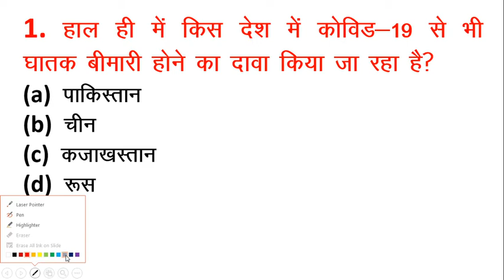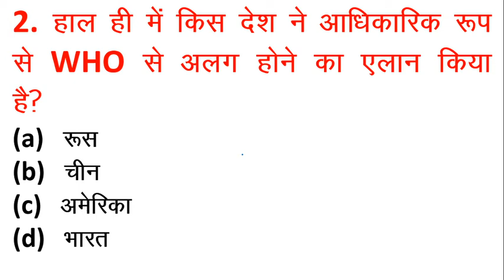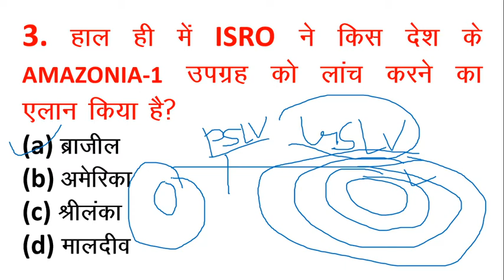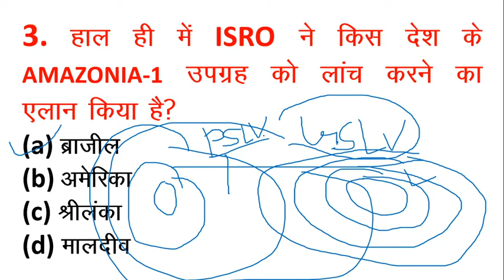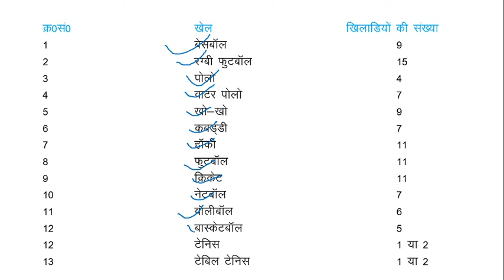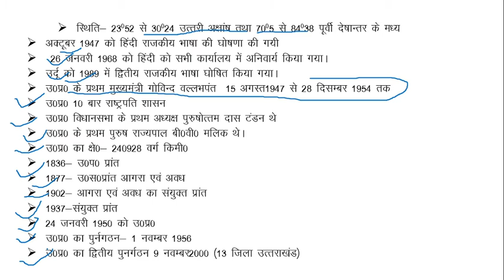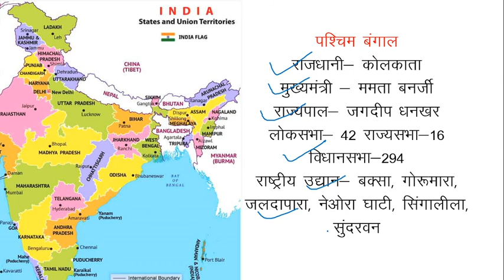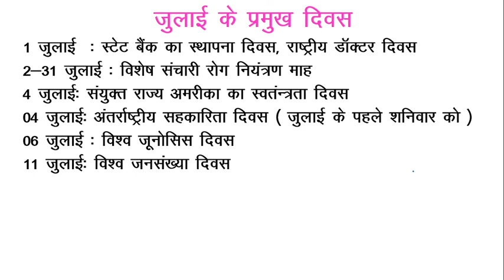13 July 2020 Current Affairs / Susheel Study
13 July 2020 Current Affairs / Susheel Study